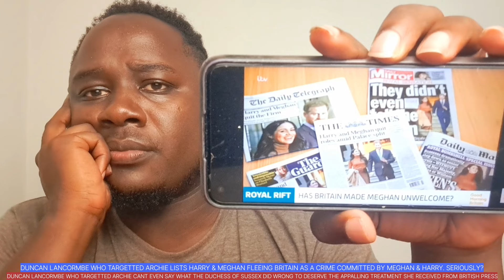DUNCAN LANCORMBE WHO TARGETTED ARCHIE MAKES UP UNHINGED LIES ABOUT DUCHESS MEGHAN&ATEH RESPONDS